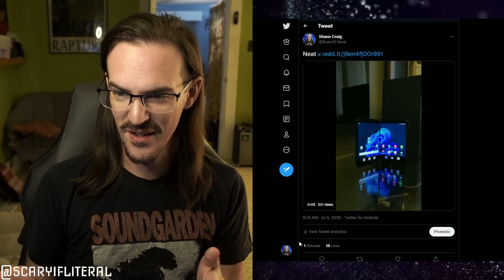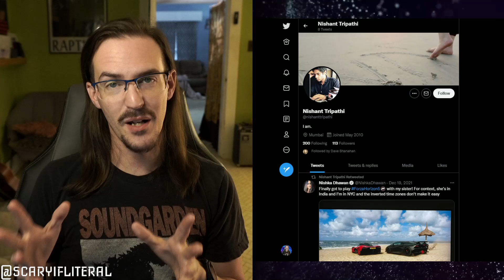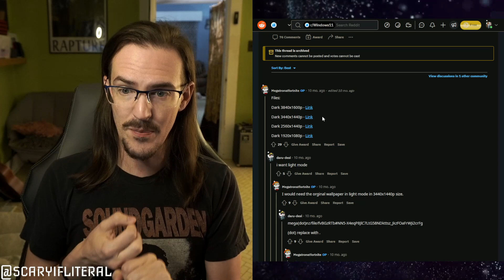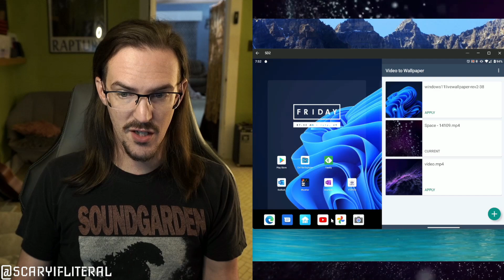This app can make your Surface Duo look AWESOME | Video Wallpaper